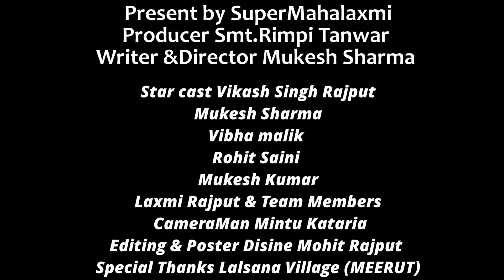Maa Ka Balidaan | Vikash Rajput, Mukesh Sharma & Laxmi | हरियाणवी पारिवारिक फ़िल्म 2024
🎬 Maa Ka Balidaan | A Heartwarming Haryanvi Family Film 2024

Hello everyone! 🌟 We’re thrilled to present Maa Ka Balidaan, a touching Haryanvi family film that you won’t want to miss.

🌟Presenting:
Producer: SMT. Rimpi Tanwar
Writer & Director: Mukesh Sharma

🌟Star Cast:

🎬Vikash Singh Rajput – Bringing depth and emotion to his role
🎬Mukesh Sharma – A compelling performance
🎬Vibha Malik – Adding grace to the story
🎬Rohit Saini, Mukesh Kumar, Laxmi Rajput, and Team Members
Crew:

🌟Cameraman: Mintu Kataria – Capturing every heartfelt moment
Editing & Poster Design: Mohit Rajput – Crafting the film’s visual appeal

🌟Special Thanks To: Lalsana Village for their support and hospitality

✨About US : -
🎥 Super Mahalaxmi - हिंदी मूवीज का घर🎥

🎭 स्वागत है Super Mahalaxmi पर! यहाँ आपको मिलेगी बॉलीवुड, साउथ फिल्म्स और हिंदी सिनेमा की सबसे हिट और ट्रेंडिंग फिल्में। हमारे चैनल पर आपको मिलेगा: 🎭

🎬ताज़ा और हिट हिंदी फिल्में, नई रिलीज़ और सुपरहिट ब्लॉकबस्टर्स।
🎬 हिंदी फिल्में जो आपको मंत्रमुग्ध कर देंगी।
🎬हिंदी मूवी रिव्यू: नवीनतम फिल्मों की समीक्षाएँ और एक्सक्लूसिव रिव्यूज़।
🎬ट्रेंडिंग गाने: लेटेस्ट और हिट बॉलीवुड गाने, म्यूजिक वीडियो और डांस हिट्स।
🎬क्लासिक फिल्में
🎬हमारा उद्देश्य है कि आप पाएँ आपके पसंदीदा एक्शन, रोमांस, ड्रामा और कॉमेडी की फिल्में एक ही जगह पर।

🙏 हमसे जुड़ें और पाएं: 🙏

🌟फिल्मी अपडेट्स: हर दिन के नवीनतम बॉलीवुड और साउथ फिल्म्स की जानकारी।
🌟पॉपुलर गाने: ट्रेंडिंग और हिट गाने सीधे आपके स्क्रीन पर।
🌟क्लासिक हिट्स: बॉलीवुड के अनमोल रत्न।